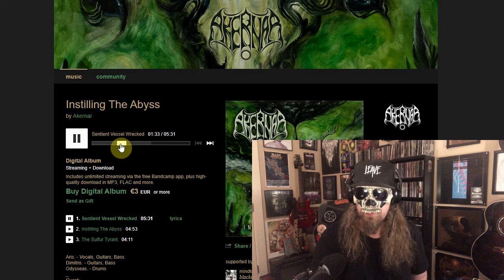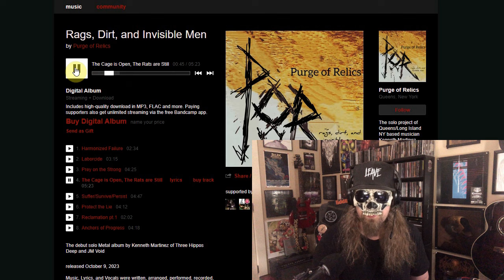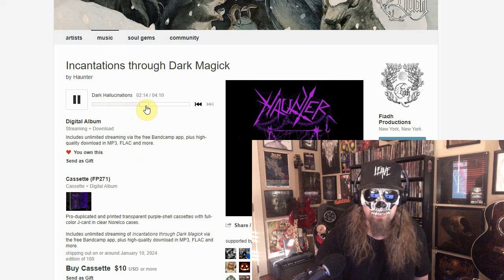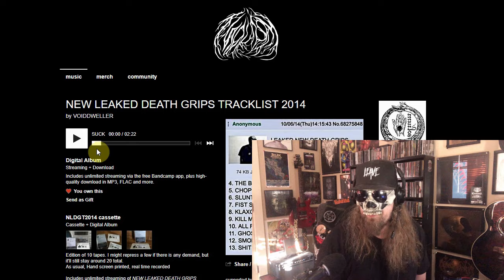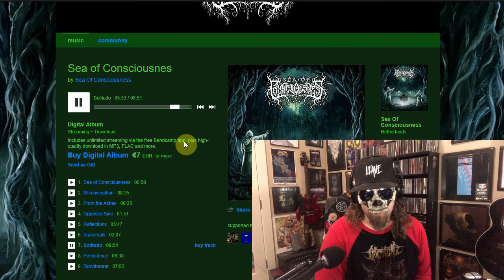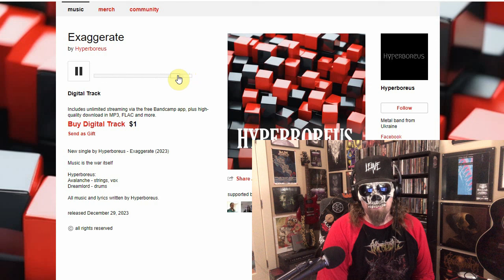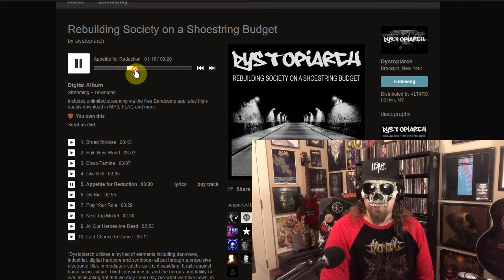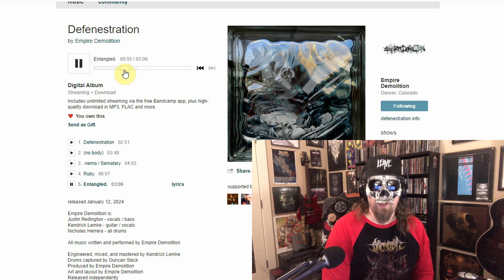REACTING To YOUR New Underground Metal Albums (January 2024)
🤘 Welcome to a metalhead's haven! In this first episode of 2024, we dive headfirst into the depths of Bandcamp to unearth the hidden treasures you, our awesome audience, have recommended. 🤘

🔍 Have you ever stumbled upon a band so underground that their rehearsal space might as well be a crypt? Well, get ready for a wild ride as we navigate the uncharted realms of underground metal, guided by your epic recommendations.

🎸 From the blackened corridors of atmospheric black metal to the thrashing chaos of underground thrash, we're trusting your taste to lead us to the sonic gold that lurks in the shadows. This isn't just a reaction video; it's a collaborative journey through the metal subcultures that often slip through the cracks.

💀 Strap in as we brace ourselves for the unexpected. Will we uncover the next metal sensation or plunge into the sonic abyss? Only you, the discerning members of our metal family, hold the key to these untold sonic adventures.